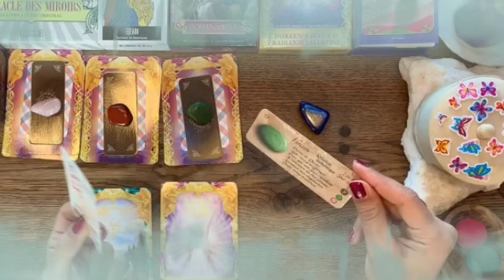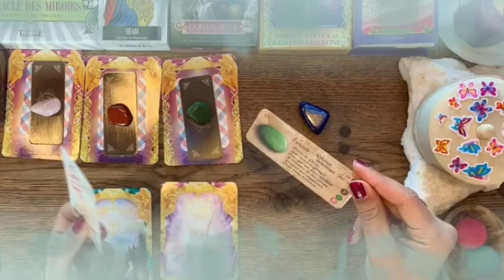برج الدلو لأسبوع الاول شهر ماي 2024 // كفايه كده جه وقت جد🤔انت قربت توصل لهدفك🙏هانت حبيبك بيحبك♥️